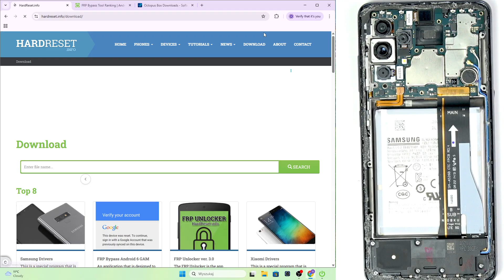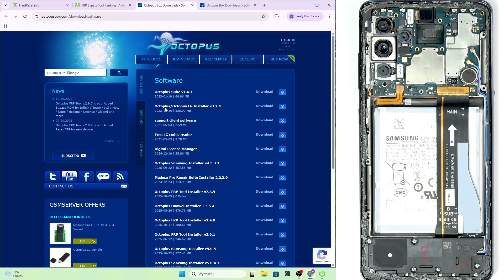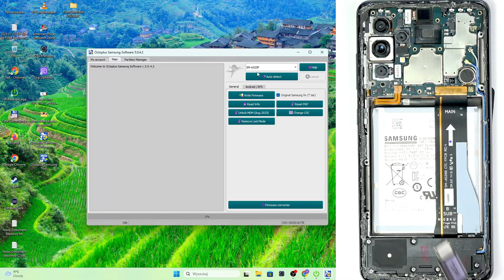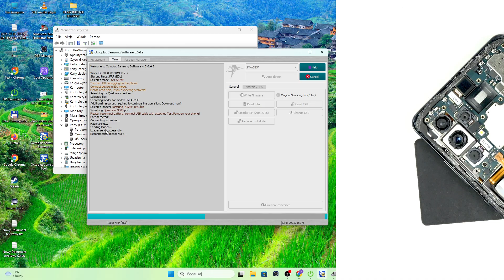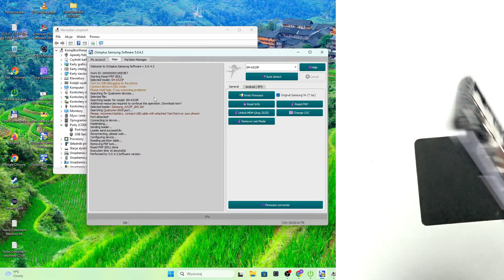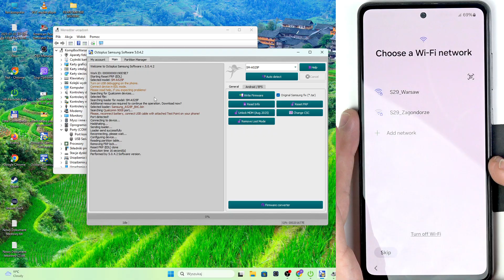SAMSUNG Galaxy A52 4G – Bypass FRP and Google Account Verification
If you're locked out of your SAMSUNG Galaxy A52 4G due to FRP (Factory Reset Protection) or Google account verification, this video will show you a step-by-step method to bypass the lock and regain access to your device. We'll cover everything you need to know, including how to find the test point, put your phone into EDL mode, install the necessary Samsung drivers, and use specialized software to complete the FRP bypass. This process is designed for the SAMSUNG Galaxy A52 4G, but always check your exact model number before starting. By following these instructions, you can remove the Google account lock and use your phone again, even if you've forgotten your login details.

How to bypass FRP on SAMSUNG Galaxy A52 4G?
How to remove Google account verification on SAMSUNG Galaxy A52 4G?
Where is the test point on SAMSUNG Galaxy A52 4G for EDL mode?

0:00 Introduction and requirements
0:30 Finding the test point on SAMSUNG Galaxy A52 4G
1:10 Downloading and installing Samsung drivers
1:40 Preparing the phone for EDL mode
2:30 Connecting the phone to the computer
3:00 Using FRP bypass software
4:00 Completing the FRP removal process
4:40 Verifying the bypass and device setup